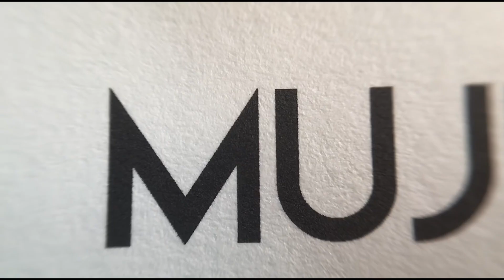Libro Mujeres en Tabla. Selección de dramaturgia (2022) de Claudia Hernández L.-CA2 - Héctor Álvarez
Edición del libro Mujeres en Tabla. Selección de dramaturgia (2022, Colección Paso de Agua Negra) de Claudia Hernández López. BORDELIBRE EDICIONES

Mujeres en tabla es un libro de dramaturgia que contiene 5 obras: «Olla común», «Laringe y espada», «Kutún o el invierno diaguita», «Las parcas de Chapilca» y «Descarrilados». Cada una desde su propio universo dramático plantea la presencia de mujeres protagonistas de momentos históricos, que en conjunto dan cuerpo a este libro revelador donde el territorio y la memoria son los ejes fundamentales.

En palabras de Bosco Cayo, escritor del epílogo, «Claudia Hernández nos emplaza en nuestros traumas sociales. Enfrentando a las pesadillas enraizadas para provocar un imaginario onírico que tensa el mundo, que nos obliga a mirar la historia de nuevo, quebrando las fronteras de lo pertinente, cuestionando los discursos hegemónicos populares y tradicionales. Su dramaturgia es un vendaval de imágenes en expansión, un coro de mujeres enfurecidas que relatan la memoria olvidada de los desposeídos de un Estado y sus Gobiernos. Son esas mujeres empoderadas del Valle de Elqui, las que tienen la voz en su dramaturgia, son ellas las dueñas del relato ficcional de cada cuadro espacio temporal que son la posibilidad para contar otra vez la historia de nuestro país. Son ellas las protagonistas de su dramaturgia, haciendo de sus relatos, un acto de resistencia y patrimonio nacional-regional».

Actriz de profesión y teatrista de la región de Coquimbo por vocación. Gestora y fundadora de agrupaciones sociales y culturales como Agrupación de Teatristas de Elqui (ATEL), Grupo literario Albricias, revista Musaraña, Compañía a La Tribu y Colectivo de Marionetas Gigantes de Papel, entre otros. Como autora ha sido publicada en revista literaria literarias de la región, tanto en dramaturgia como en poesía. Textos poéticos: Por asalto (2005) Multigrafías (2010), Ardida (2021, Fondo Editorial Stella Díaz Varín). Obras teatrales, Los molinos de Punitaqui, Las parcas de Chapilca, Gualliguaica, Eva sabe, Las sombras de Guayacán, La botella del diablo, Valle del Eco, Primera fila, entre otras. Actualmente participa en agrupaciones feministas como Manolas Despatriarcadas y la Red Feminista del Libro.

Edición a cargo de Paula Ceballos Huerta
Epílogo de Bosco Cayo
Imagen de cubierta: «La intensidad en muros centenarios» (2022), fotografía digital de Ricardo General. Locación: Iglesia Santo Domingo, La Serena.
Diseño de cubierta: Paloma Cancino
Cápsula audiovisual: Camilo Corbeaux

Proyecto financiado por el Fondo Nacional de Fomento del Libro y la Lectura, Convocatoria 2022. Ministerio de las Culturas, las Artes y el Patrimonio